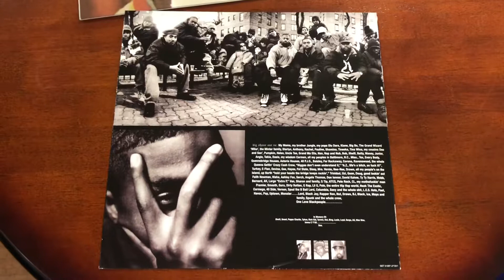illmatic- Nas - Vinyl Album Opening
Nas’ Debut album illmatic is still considered to be one of the greatest Hip Hop albums of all time. Released in 1994, the production on this album has not grown old and Nas’ bars are still just as lethal.

Song Played: NY State of Mind